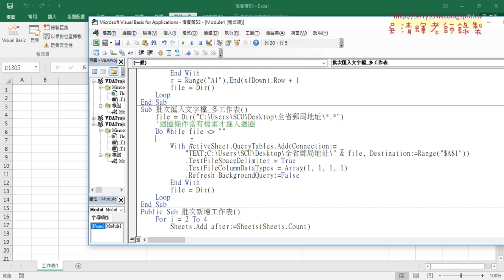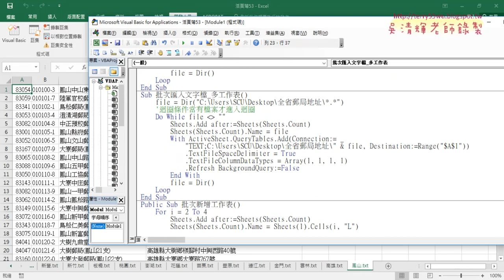12 批次匯入文字檔與批次刪除工作表